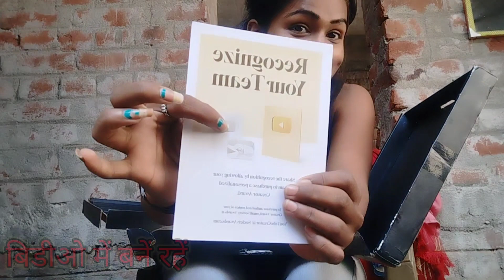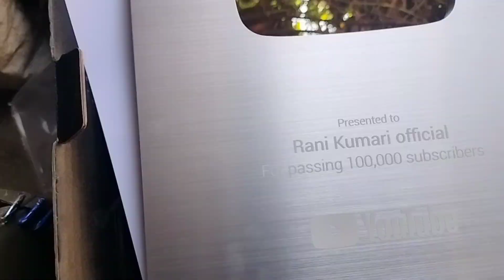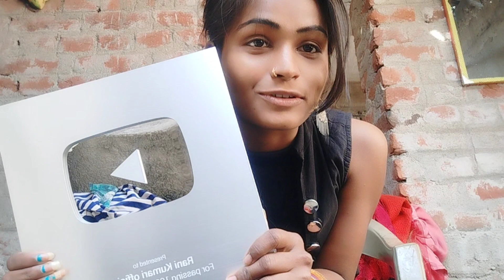यूट्यूब सिल्वर प्ले बटन इस तरह आया 🥺 कि हम रो रहें हैं 😞😭🥲 ओर बहुत ही खुशी हुई 🥰🤗@star_ranikumari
silver play button kaise aata hai